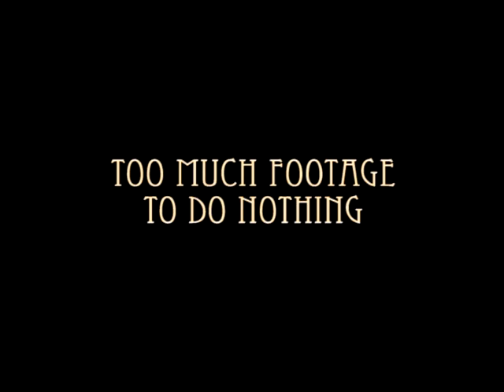Better Than Nothing Teaser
Pheel Good Inc brings you "Better Than Nothing". A short film which will be available for a $3 download. Better Than Nothing features riders from Southern California.